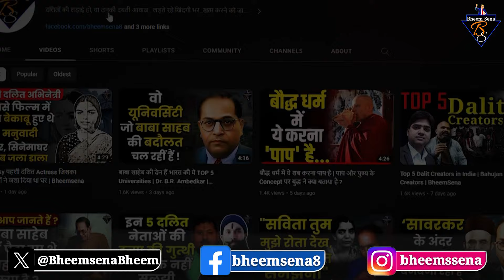Ambedkar Jayanti Special : डॉ अंबेडकर के घर की एक-एक ईंट उठा ले गए दलित | Bhim Janm Bhoomi Mhow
Follow Bheem Sena for the latest updates
All Images use to make this video, from Google Search Copyright Disclaimer Under Section 107 of the Copyright Act 1976 On YouTube, allowance is made for “fair use” for purposes such as comment, news reporting, criticism, teaching, education, scholarship and research.

Disclamer: वीडियो में दिए गए वक्तव्य का उद्देश्य किसी जाति, धर्म, संप्रदाय, पार्टी, दल, समूह, व्यक्ति या संस्था को बदनाम करने या ठेस पहुंचाने का नहीं है.